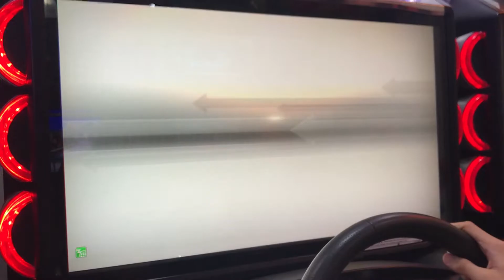WMMT 5DX+ Wild Battle: THIS CAMERA BRINGS BAD LUCK pt 1!!!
For some reason, who ever is being recorded ends up not winning?! XD